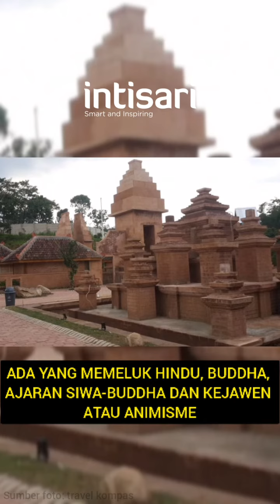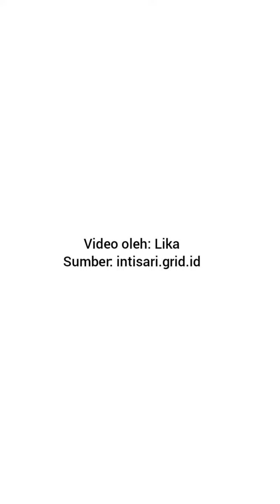Menengok Tingginya Toleransi Beragama di Masa Majapahit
Meski dianggap sebagai kerajaan Hindu-Buddha, Majapahit hanya menganggap dua agama resmi yaitu Siwa dan Buddha. Bahkan ternyata masih ada beragam kepercayaan lain lagi.